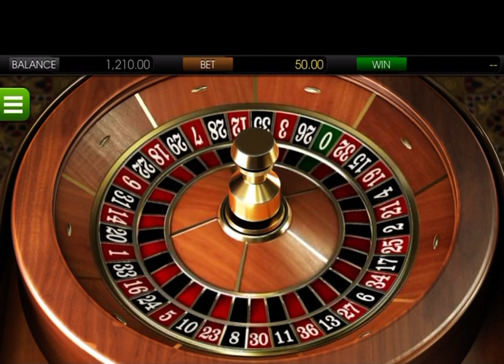Bet One Unit After Every Spin Part Three